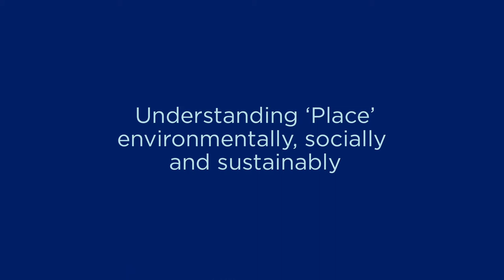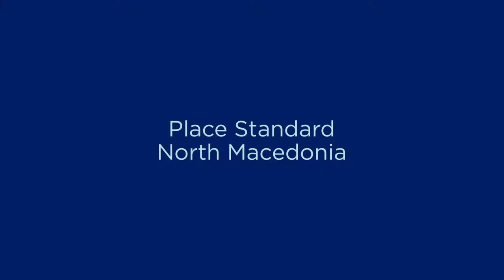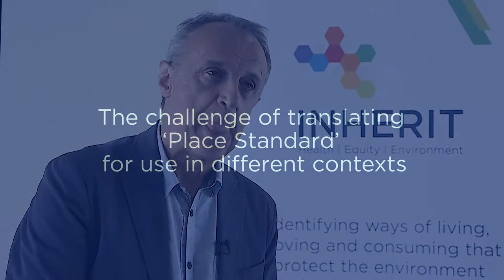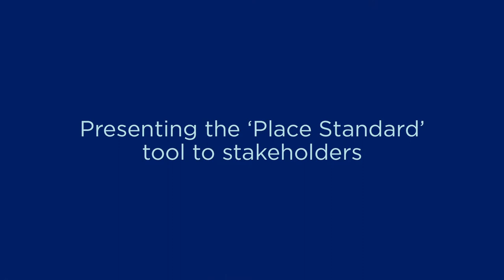The Place Standard Tool - the INHERIT Online Course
Professor Dragan Gjorgjev, National Institute of Public Health, North Macedonia
Honorary Professor George Morris, University of Exeter Medical School

In this series of videos. Professor George Morris from the University of Exeter Medical School in the UK and Professor Dragan Gjorgjev from the National Institute of Public Health in North Macedonia outline lessons learnt from the application of the Place Standard Tool in North Macedonia.